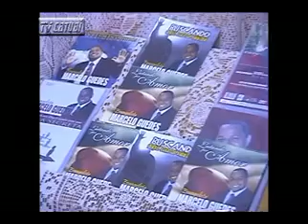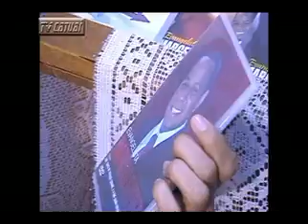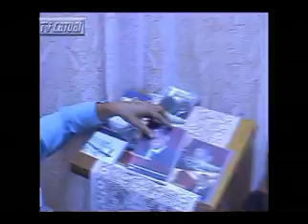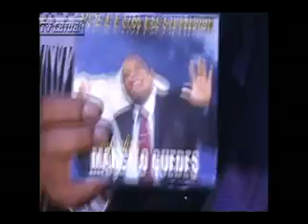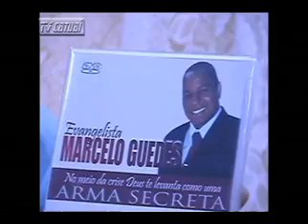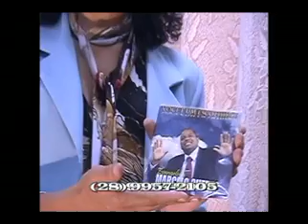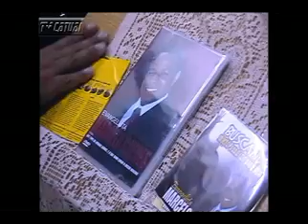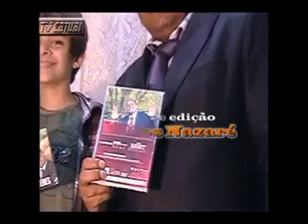Evangelista Marcelo Guedes lança trabalhos em Manhuaçu.